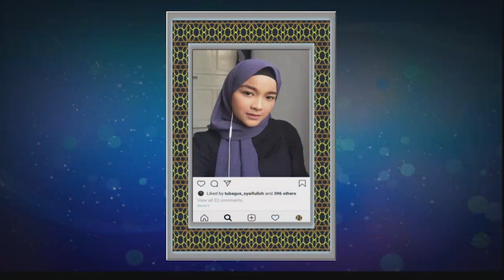Dengan Menyebut Nama Allah (Ags Arya Dipayana/Dwiki D.) - Nafa | Group A | Voice of Ramadan GTV 2019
GTV memberi kesempatan kepada para talenta muda berbakat dari seluruh penjuru Indonesia untuk menjadi The Next Sabyan melalui program terbaru : Voice of Ramadan The Next Sabyan!